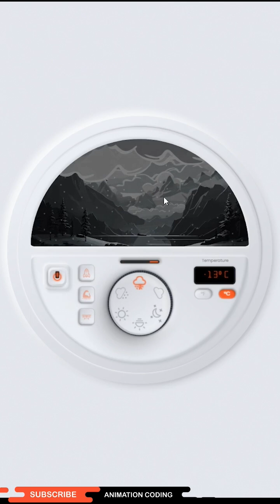Neumorphism Effect Animation - Neumorphism css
Coming soon Full Video